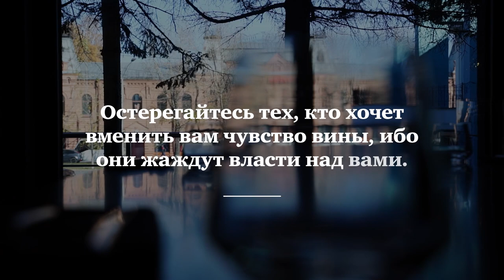Живые души. Чувство вины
Вина – опасное чувство, знакомое каждому. Чувство вины блокирует центр удовольствия и наказывает соответствующим образом жизни. Именно оно может стать причиной болезней,  финансовых долгов, разного рода зависимостей и превратить жизнь в бесконечный побег или  самобичевание.

Прежде, чем отращивать крылья, полезно отпилить гири. Про одну из самых тяжелых психологических гирь - чувство вины - говорим с Павлом Сиковым, практикующим психологом, ведущим куратором курса «Как ослабить чувство вины и перестать быть должным».

00:00 Анонс
01:24 Что такое чувство вины
01:59 Чем опасно чувство вины
03:30 Как понять что испытываешь чувство вины
04:44 Как чувство вины влияет на здоровье
06:35 Как избавиться от чувства вины за прошлое
14:34 Как воспитать детей без чувства вины
20:57 Как связаны чувство вины и наши желания
27:41 Первый шаг к ослаблению чувства вины